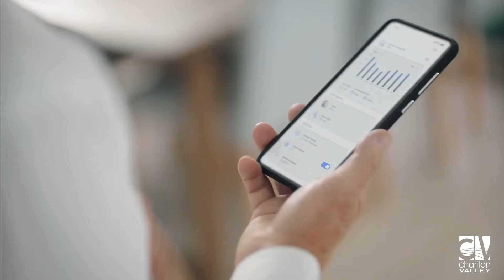Gerry Dee Book Club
Get control with the CV CommandIQ app from Chariton Valley